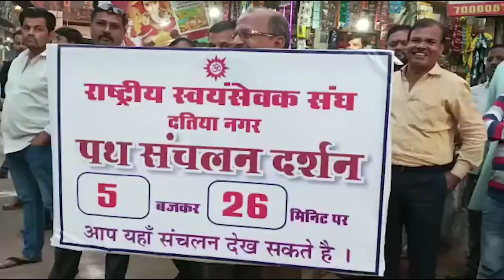8 नवंबर 2022, श्री गुरु नानक देव जी के प्रकाश पर्व के अवसर पर मानवंदना एवं गुणवत्ता पथ संचलन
राष्ट्रीय स्वयंसेवक संघ, दतिया...
8 नवंबर 2022, श्री गुरु नानक देव जी के प्रकाश पर्व के अवसर पर मानवंदना एवं गुणवत्ता पथ संचलन